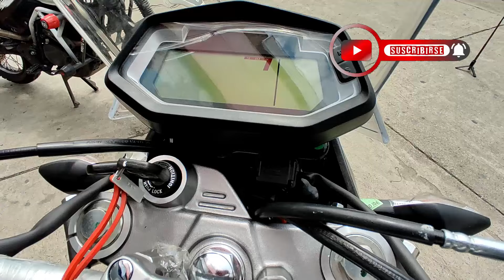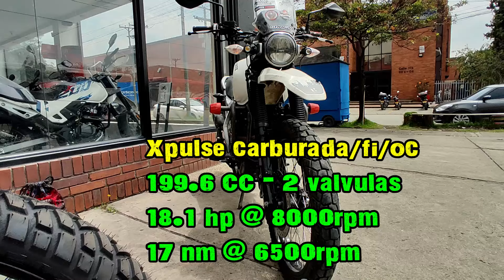⚠️NUEVA⚠️ Xpulse 200 4 Válvulas🔥 / TODOS SUS CAMBIOS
Saludos mis Brothers Riders, Hero Xpulse 200 4 válvulas una moto que promete nuevas mejores respecto a todas sus antecesoras, teniendo cambios muy importantes tanto de diseño como su nuevo motor de 4 válvulas con mas caballos y torque, HERO nos sorprende cada vez más.

***NO OLVIDEN***

👉Den like
👉Comenten
Gracias mis Brothers *VAMOS POR MÁS*